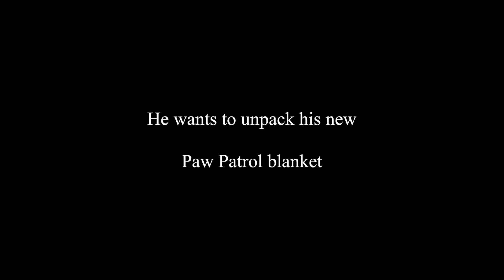Paw Patrol blanket